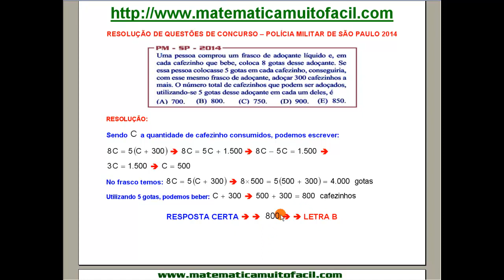Polícia Militar de São Paulo 2014 Problema do 1º Grau Questão 06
Polícia Militar de São Paulo 2014 - Problema do 1º Grau   Questão 06 - Videoaula Explicada pelo professor Luiz Fernando Reis